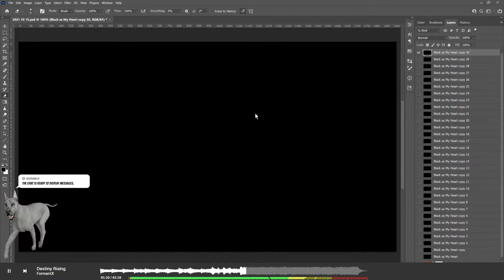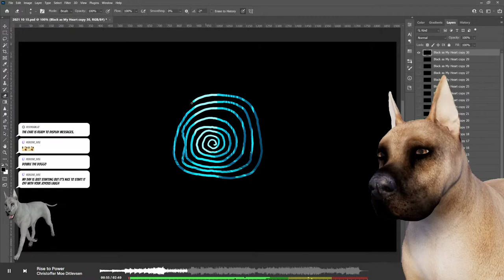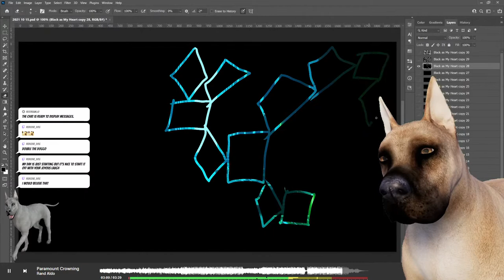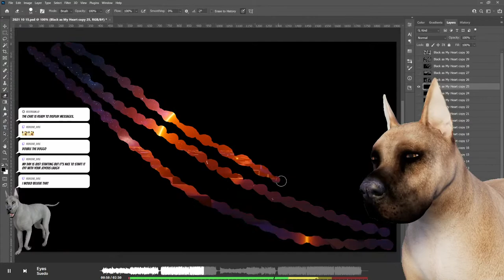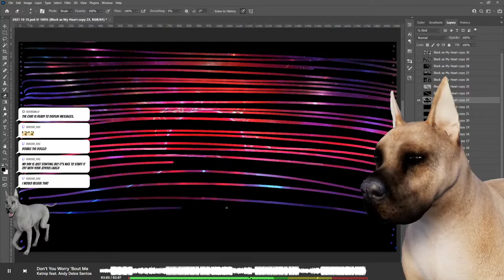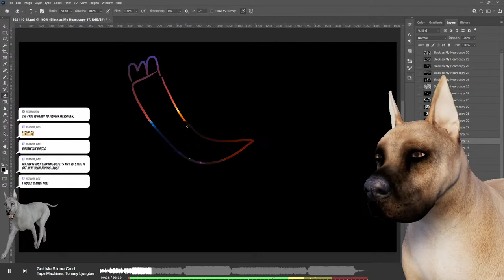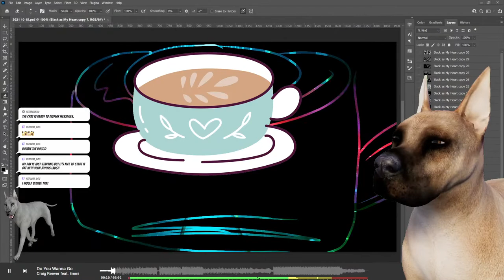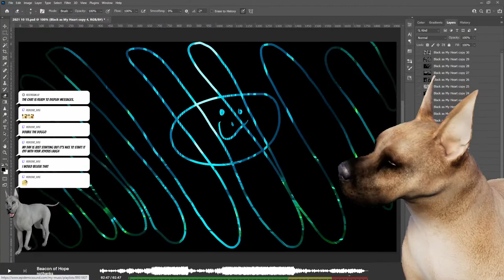Drawing Doodles to Dance Music! Energetic tablet strokes in Photoshop to great songs - Soft Opening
⏱Timestamps:
0:00 Intro
1:14 Titan is missing!
2:40 A peek behind the scenes in Unreal Engine
4:11 Unreal Engine missing avatar problem solved!
5:52 What are Drawing Doodle Warmups?
6:06 Today's musical artists / tracks:
7:04 Level One, making simple doodles:
7:14 Christoffer Moe Ditlevsen / Rise to Power
10:05 Rand Aldo / Paramount Crowning
13:35 Dream Cave / Epic Voyage
15:37 Level Two, drawing more complex doodles:
15:47 Flux Vortex / Lost Touch
18:46 Suedo / Eyes
21:17 Katnip feat. Andy Delos Santos / Don't You Worry 'Bout Me
22:23 Hit the wrong Photoshop icon, screen goes haywire.
22:58 Get back on track!
24:23 Flux Vortex / Never Gonna Get Enough
28:53 Level Three, memory challenge doodles:
28:04 Tape Machines, Tommy Ljungberg / Got Me Stone Cold
31:22 Flux Vortex / Still Feels Right
35:01 Craig Reever feat. Emmi / Do You Wanna Go
37:52 Cooldown:
38:03 Nothanks / Beacon of Hope

As Titan the Great Dane, Titan is on his way to creating the Number One source of online, daily warm-up routines for digital creators. This stream is part of his "Soft Opening" (something like a new restaurant's trial run with family and friends) to work out the kinks and streaming systems live, before Titan's official launch.